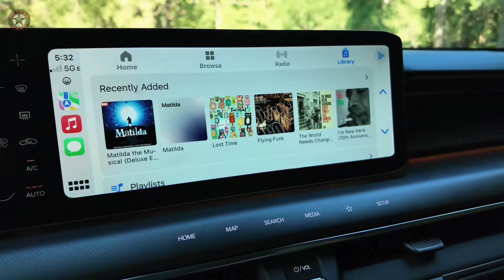How Far Can the 2024 KIA EV9 Really Go on a Single Charge?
The 2024 Kia EV9 is an all-electric SUV that combines cutting-edge technology with stunning design. This eco-friendly vehicle offers a spacious interior for up to seven passengers, making it ideal for families and adventurers alike. With a range of over 300 miles and fast-charging capabilities, the 2024 Kia EV9 ensures you're always ready for the next journey. Experience unparalleled luxury and performance with the 2024 Kia EV9.